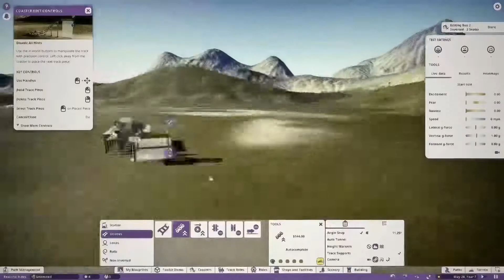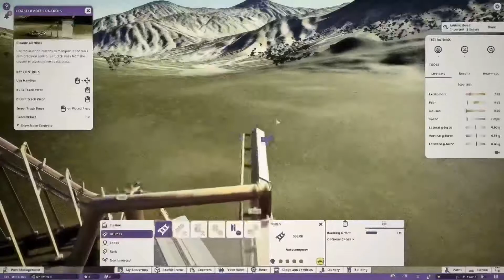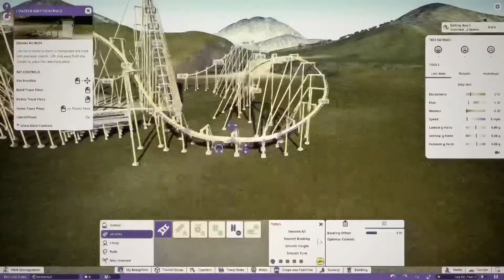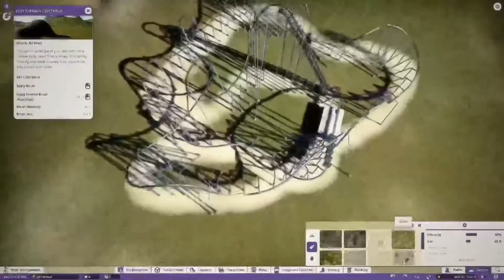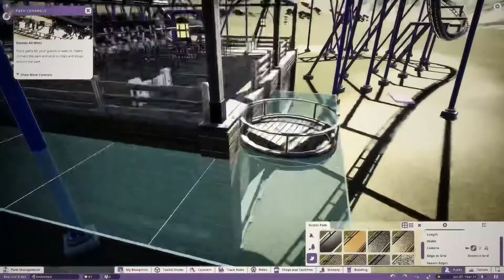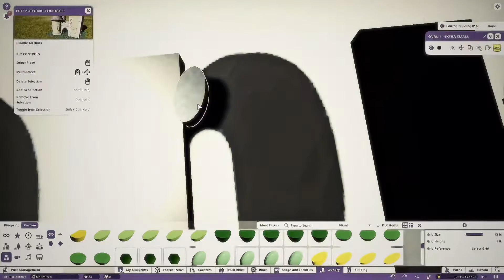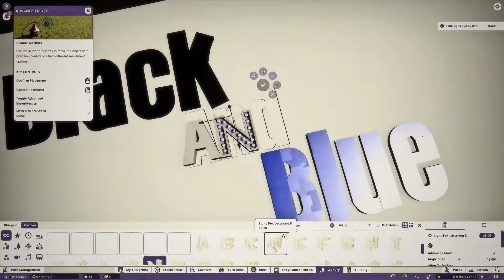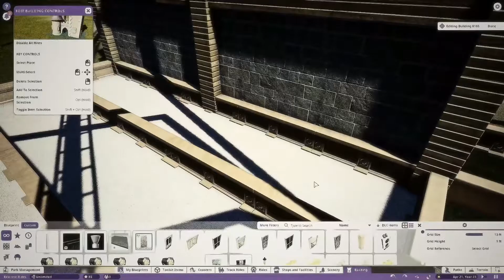Black And Blue - Timelapse Build + POV | Planet Coaster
I was originally gonna record a podcast so you guys wouldn’t be bored during the timelapse but my mic connection piece was recently broken. Sorry for the inconvenience and I’ll try to see what I can do about it in the future.

Thanks For Your Support And Enjoy!